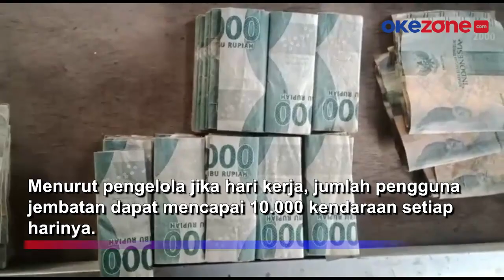Heboh, Jembatan Penyeberangan di Kerawang Beromzet Rp 20 Juta Setiap Harinya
Sebuah jembatan perahu yang digunakan untuk penyeberangan dari Kecamatan Ciampel dan Kecamatan Karawang Timur menghebohkan dunia maya.

Jembatan yang menjadi akses utama penyeberangan ini, penggunanya didominasi karyawan pabrik dapat menghasilkan omset Rp 20 juta setiap harinya.

Karyawan pabrik maupun pengguna jasa jembatan ini, harus membayar Rp 2 ribu jika ingin melintasi jembatan tersebut. Meski harus membayar, pengguna jembatan mengaku tidak keberatan, karena keberadaan jembatan membantu aktivitas warga.

Menurut pengelola jembatan perahu, jalan tersebut sebelumnya merupakan jalan buntu, sehingga dirinya berinisiatif membuat jembatan penyeberangan untuk memudahkan aktivitas warga.

Menurut pengelola jika hari kerja, jumlah pengguna jembatan dapat mencapai 10.000 kendaraan setiap harinya.

Kontributor: Mohammad Facruddin